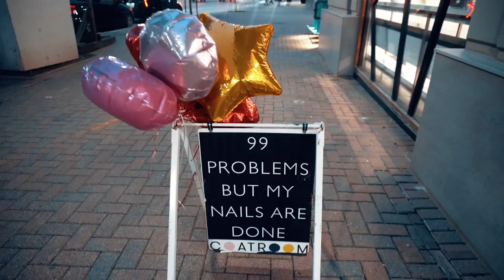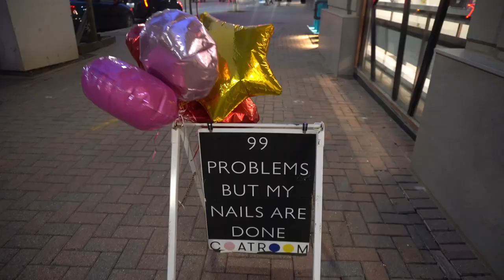A WEEKEND IN D.C | seafood boil, shopping in Georgetown, exploring, EMERGENCY EVACUATION! etc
Hi my loves! Hope you all are having a wonderful day! For more info on Why Hotel visit their

It will help me so much. I appreciate the support.